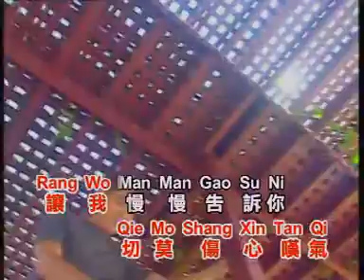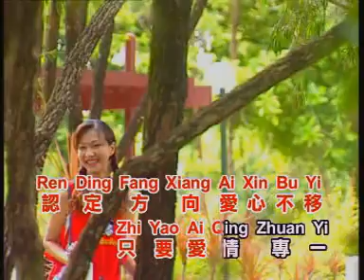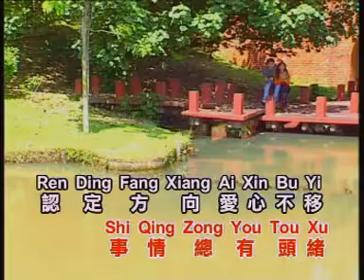龍飄飄 让我慢慢告诉你【Original Karaoke】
龍飄飄   让我慢慢告诉你